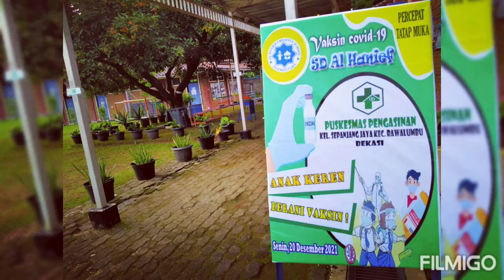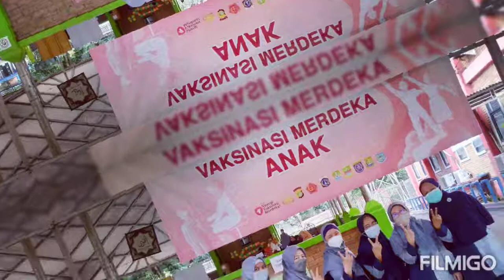Vaksinasi Covid 19